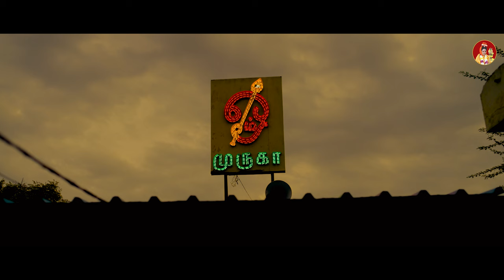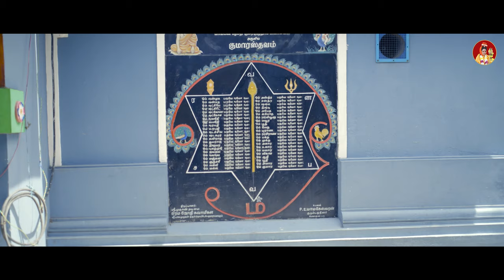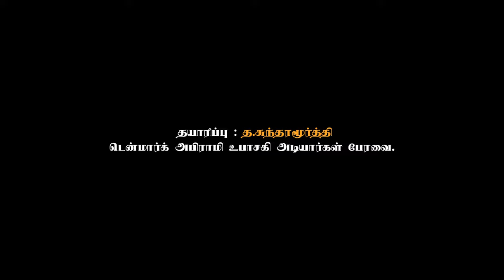Denmark Sri Abirami Amman Temple. டென்மார்க் ஸ்ரீ அபிராமி அம்மன் ஆலயம். MURUGAN SONG.